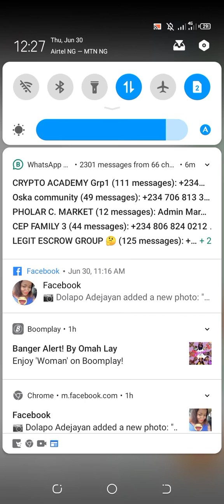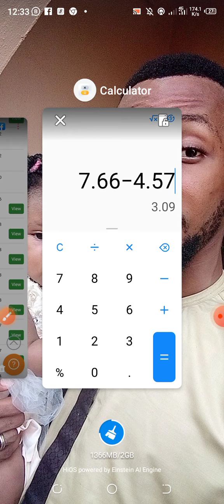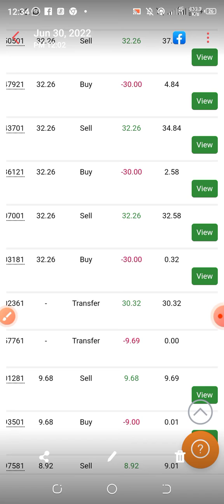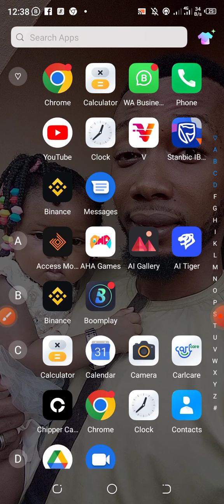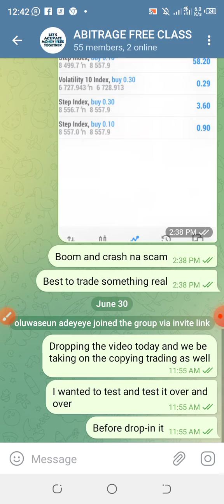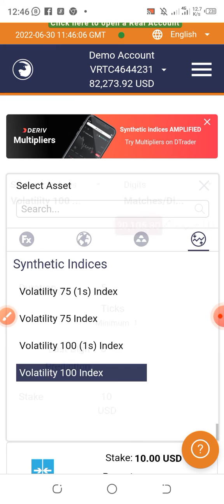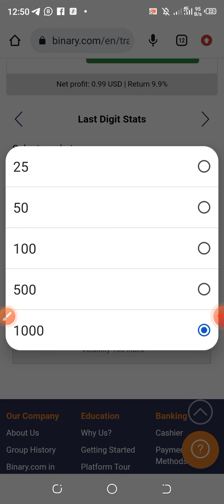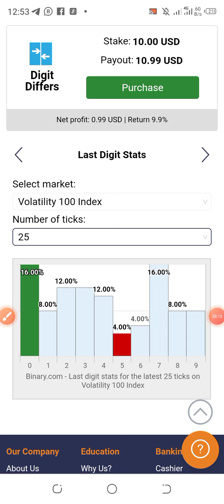make 8$ using this strategy on DERIV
always use what you can afford to lose
NOTE COPYING TRADING FEE COST
$10 ONLY